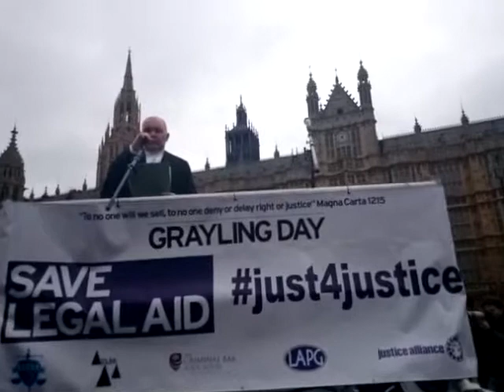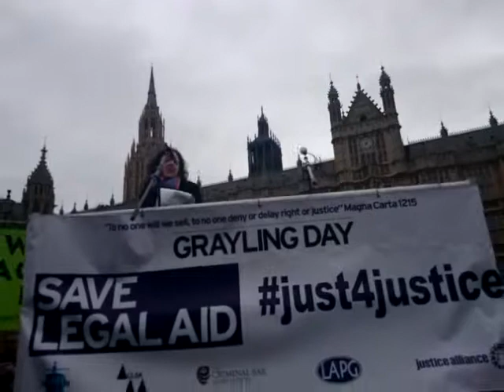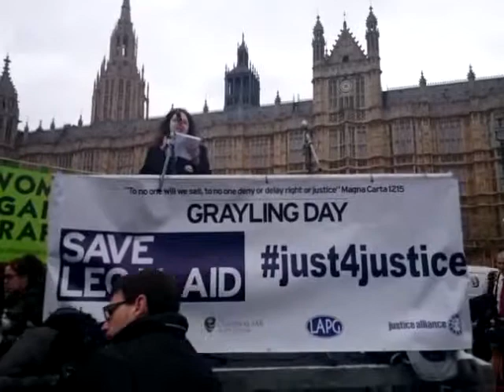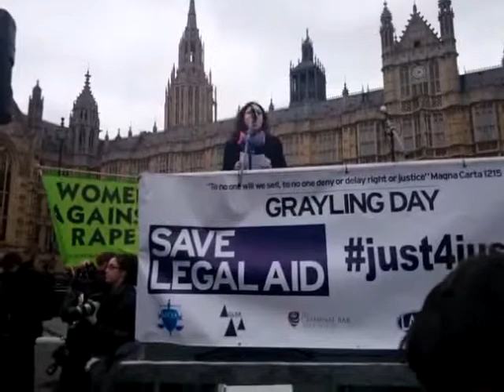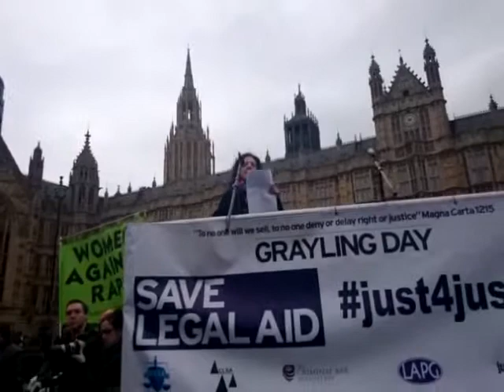Laura Janes, Howard League for Penal Reform DTG070314 LegalAidDemo, Fight4LegalAid, Just4Justice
Laura Janes, Legal Co-director  Howard League for Penal Reform.

Hundreds of Solicitors, Barristers have a strike against the Grayling cuts to Legal Aid First ever non-lawyer Lord Chancellor in 400 years. What is the price of Justice?